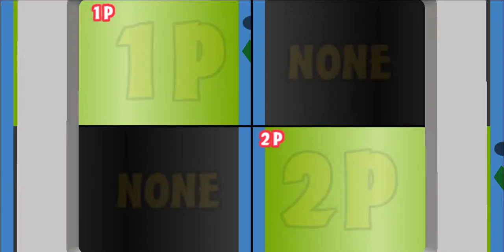Brutalmoon VS Glass_Knuckle 01/29/2021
Game is Gotcha Force: Tournament VS
Version 2.0